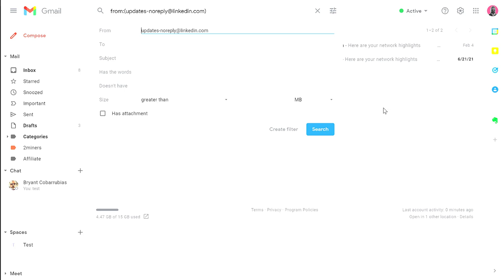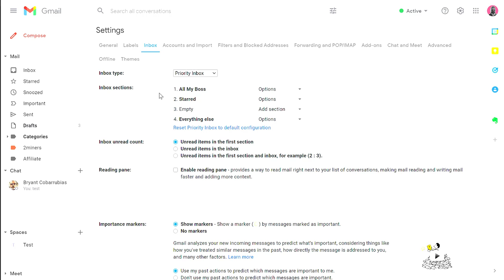How to Sort Gmail by Sender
Use Gmail filters to filter specific senders to the top of your Gmail inbox.

🎞️ I use Camtasia to record my videos.  Try Camtasia for free

© Bryant Cobarrubias (@bryantcobo)